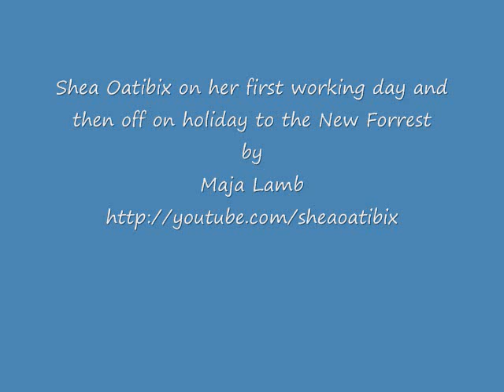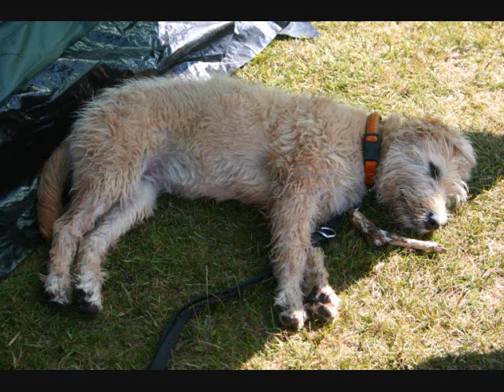Shea Oatibix first working day and then off for holiday in the New Forrest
Shea is here 4months old, she has calmed down a lot and is learning fast, but greeting everybody thay comes by is still irresistible. She has discovered that there are a multitude of other animals about, like a huge Sow, Sheep, Goats, Donkeys, Cows and Horses! She thinks they all are great mates!
Her fur is now in the second stage of growing and tends to matt easy. I comb her daily, sometimes twice.
She also has discovered she loves the water, be it Sea or River. The only two animals that she chases are Pigeons and Squirrels, but she is far too slow for them. She also has managed to dig out a Mole and a baby Rabbit, but tends to mother them, rather than do any harm.